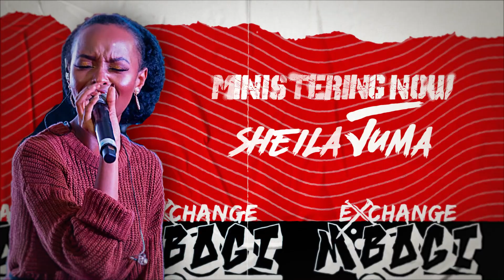EXCHANGE CONFERENCE 2022 || SHEILA JUMA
Welcome to the Exchange Conference Mbogi Edition, we're glad you could join us. Our theme is BURST A MOVE derived from Joel 2:28.

Channel your offerings and tithes through :
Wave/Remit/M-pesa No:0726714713